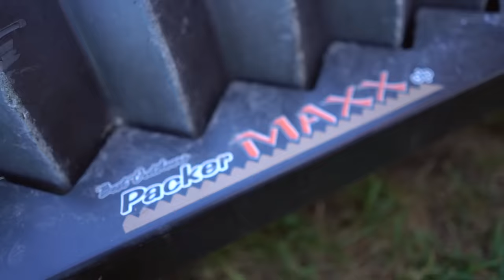How To Explode Buck Numbers From Summer To Fall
This is the 1st step in making sure that you see twice as many bucks during the hunting season compared to does. It can be done, and it is a lot easier than you may think. Here is the Summer buck management strategy that will keep you on track for the highest number of bucks you can fit on your land for this Fall...

*Check out a Packermaxx to help you get your deer hunting chores done!

Code WHS50

*All 19 of our 2024 WHS Pure Wildlife Blends are available for purchase right now!

*Would you like to make sure that you create an incredible buck herd to hunt this Fall? Then you should check out my books, seed, hunting and habitat design web classes, podcasts and hundreds of deer strategy articles: